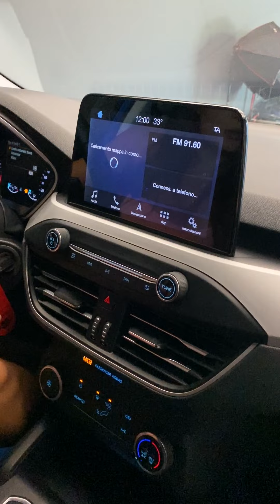FORD FOCUS 1.0 ECOBOOST 125 CV BUSINESS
Ford Focus 125 CV Business 🔥 Scopri di più sul nostro sito Rattix.com!